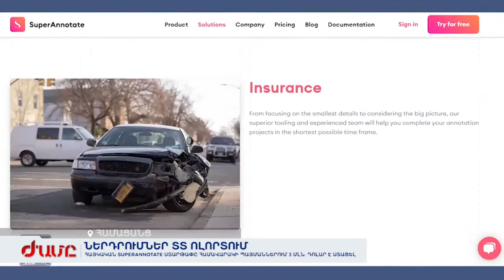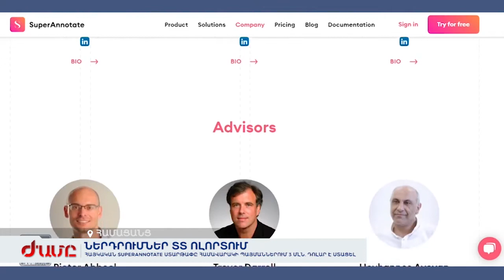Հայկական Superannotate ստարտափը համավարակի պայմաններում ստացել է 3 մլն դոլար